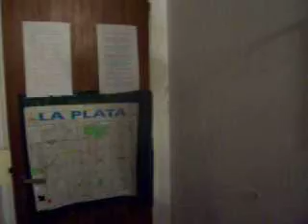ojota vengadora (y el osito vengador)